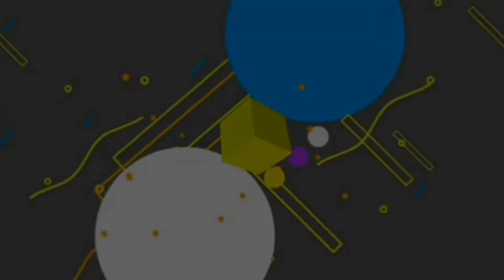TAGA ANTIPOLO KA KONG NAKA KAIN KNA DITO | PARES | LANCE DELACRUZ